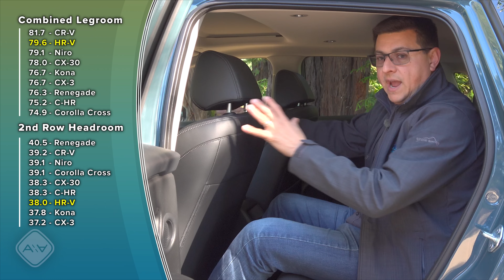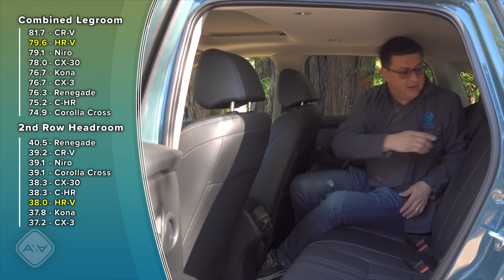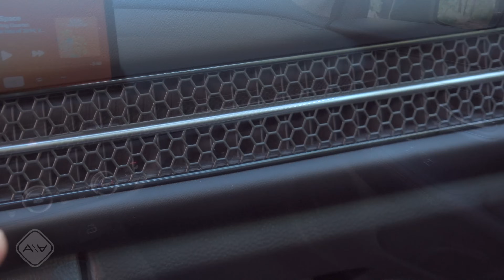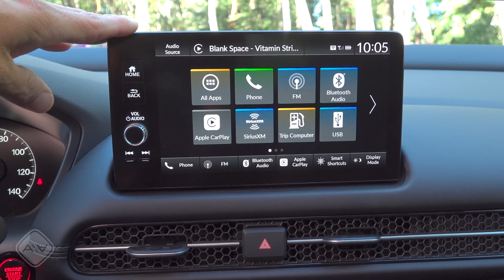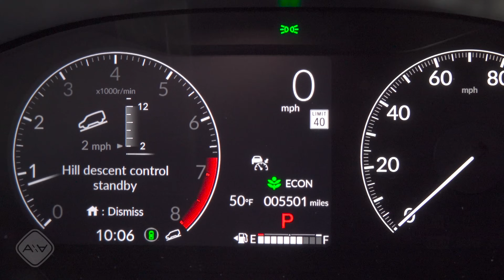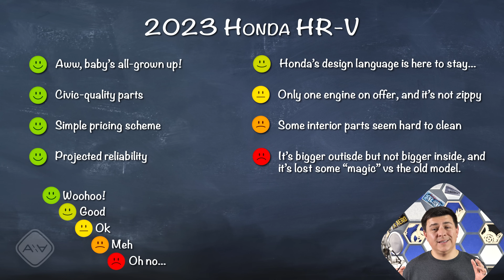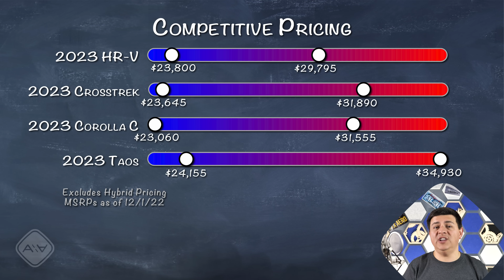The HR-V Is All Grown Up. Is That Good Or Bad? | 2023 Honda HR-V Review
Cars are like kids these days, you turn around and little Jimmy's all grown up. Case in point: the new HR-V from Honda. The previous model was a little small, a little rough around the edges, and the new version is much, much bigger and far more refined. The downside to the HR-V's new found refinement is that it's not as pragmatic as it was before and that, for me at least, also makes it have a little less personality than it used to.

0:00 Introduction
0:40 HR-V Variations
1:43 Positioning
2:36 Size
3:26 Exterior
4:10 Active Safety
4:51 Powertrain
5:48 Front Seat Comfort
6:48 Rear Seat Comfort
8:30 Cargo
9:28 Interior Walkaround
12:41 Driving Impressions
19:16 Final Scores
20:42 Pricing/Comparisons
25:06 Closing